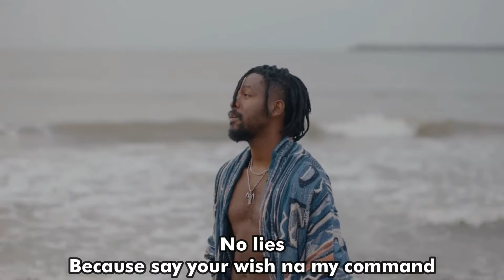Johnny Drille - Spending (Music video + lyrics prod by 1031 ENT)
Known for his abilities in songwriting, producing, and singing, renowned Nigerian singer Johnny Drille, a Mavins Record signee, once again brings a touch of melodic appeal to the music world with his new tune, “Spending.”
Therefore, this recently published, wonderful hit song serves as a follow-up to his previous release, “Stay.”